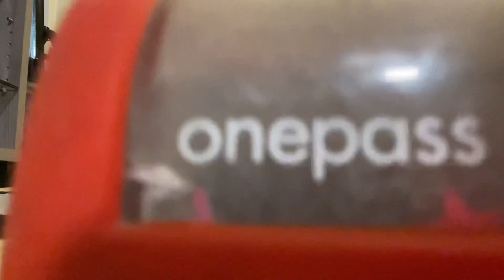Requested video for Vacuum Life Of Sweetness Bxox ❤️. POV brushroll w/cleanview & helix failed 😞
Requested video for Vacuum Life Of Sweetness Bxox POV brushroll. I hope I did it right and you enjoy this video. Her channel is below. I wanted to do both the helix and cleanview but the helix failed 😩😮‍💨.

I hope you guys enjoy this video. Please comment and give me feedback on my videos on how I can improve my channel. I take all criticism 🥴😂

If you want to help out my channel here's my wishlist: